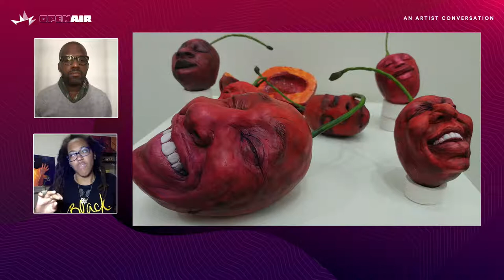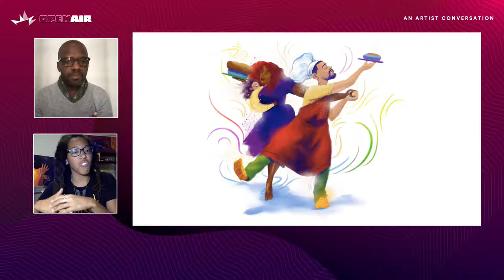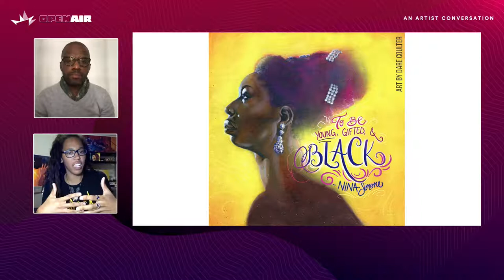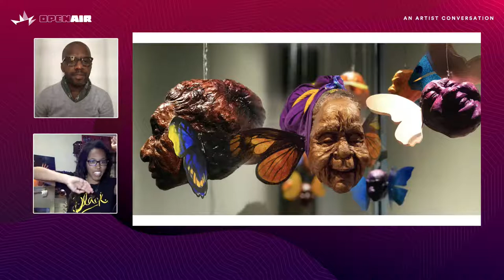Open Air: An Artist Conversation with Dare Coulter and KOLPEACE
In this episode of Open Air, curator Dexter Wimberly speaks with Dare Coulter and KOLPEACE. Coulter is an award-winning painter, muralist and sculptor. KOLPEACE is an artist.educator.activist. Recorded on Tuesday, November 9, 2021.

Harvey B. Gantt Center

Dare Coulter's mission is to create positive and magical imagery of Black people and families and to create works that cut directly to the core of the human experience.

Christopher Johnson aka KOLPEACE has approached his many community-based projects and events with intention – to bring neighbors, who otherwise would have remained strangers, together through conversation during his riveting, interactive live painting sessions and newly found passion for moral storytelling.